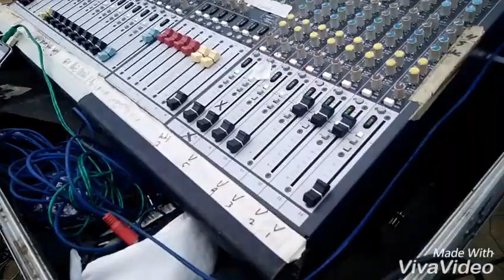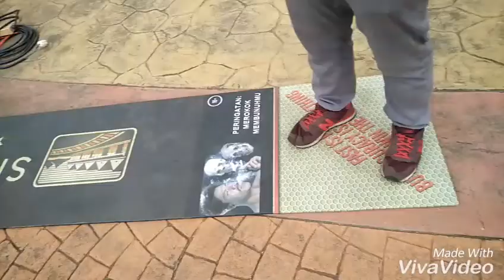After Event Play Maker GSC Amo Bekasi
Pic. Adi P, Ilhamz, Junaedi

my profile.